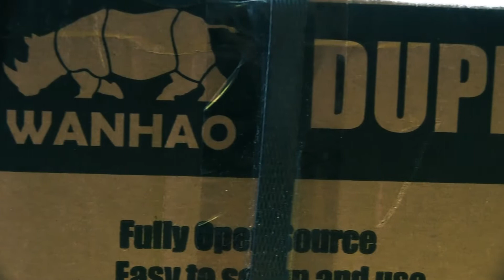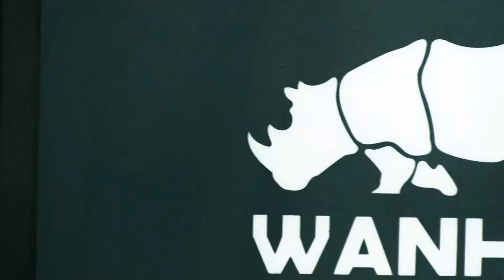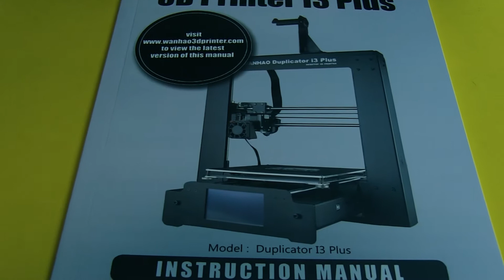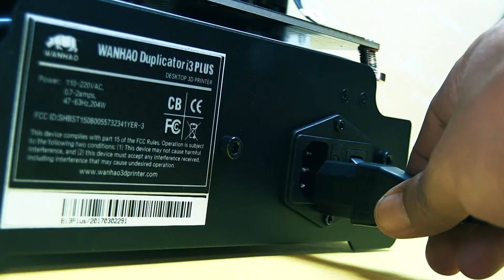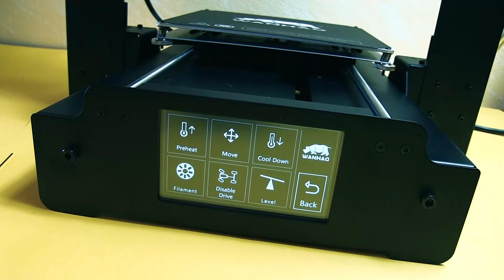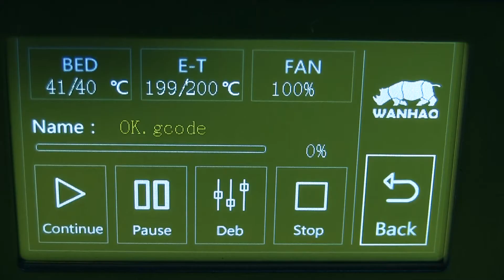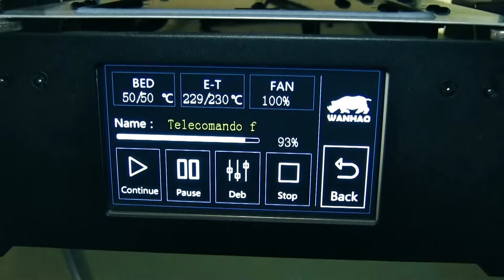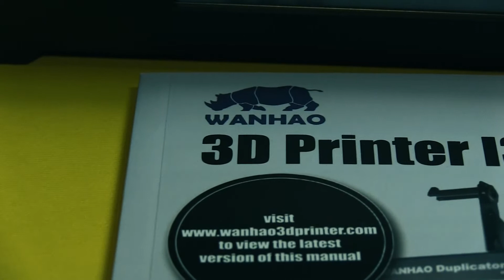Stampante 3D Tutorial Wanhao Duplicator i3 Plus: Unboxing, Montaggio, Allineamento e Stampa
In questo video esploriamo il mondo della stampa 3D con il tutorial della stampante Wanhao Duplicator i3 Plus. Affronteremo l'unboxing, mostrando ciò che si trova all'interno della scatola quando arriva a casa, il montaggio dettagliato di tutti i componenti e l'allineamento preciso del piatto di stampa.

Ho acquistato questa stampante su Amazon, ecco il link diretto

Tuttavia, ora è possibile trovarla anche su eBay ad un prezzo più competitivo:

In alternativa, se preferite Aliexpress, potete trovarla qui Sono disponibili anche pezzi di ricambio.

Per quanto riguarda il filamento di PLA necessario per le vostre stampate, l'ho acquistato al seguente link:

Il filamento da 0,75 mm è disponibile anche su Amazon nei seguenti colori:

Rosso/Nero/Blu/Verde
Guarda il video tutorial per imparare passo dopo passo come utilizzare al meglio questa stampante 3D e realizzare le tue creazioni.

Impresora 3D Tutorial Wanhao Duplicator i3 Plus: Unboxing, Montaje, Alineación e Impresión

En este video, exploraremos el mundo de la impresión 3D con el tutorial de la impresora Wanhao Duplicator i3 Plus. Veremos el unboxing, mostrando lo que viene dentro de la caja cuando llega a casa, el montaje detallado de todos los componentes y la alineación precisa de la plataforma de impresión.

Para obtener todas las especificaciones completas de esta impresora, puedes visitar el siguiente enlace:

Compré esta impresora en Amazon, aquí está el enlace directo

Sin embargo, ahora también puedes encontrarla en eBay a un precio más competitivo:

Si deseas comparar entre los diferentes vendedores de eBay, aquí tienes el enlace:

Complete Wanhao Duplicator i3 Plus 3D Printer Tutorial: Unboxing, Assembly, Alignment, and Printing.
Learn how to set up and use your Wanhao Duplicator i3 Plus 3D printer with this complete tutorial.
In this video, I will show you how to unbox your printer, assemble all the components, align the print bed, and start printing your first object.
I will also share some tips and tricks for getting the best results from your printer.